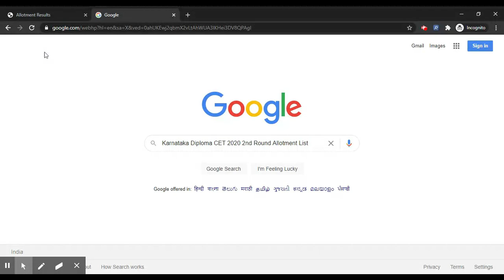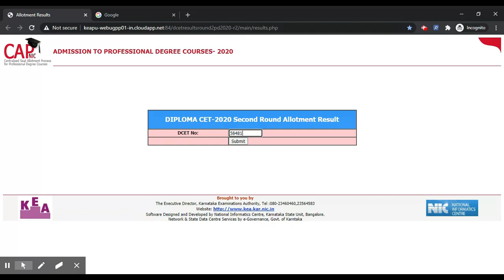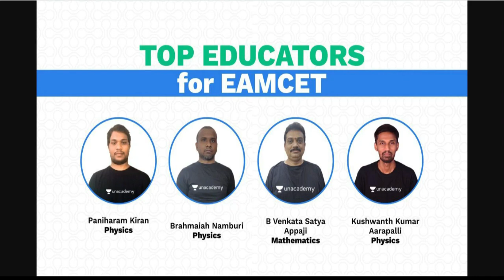Karnataka Diploma CET 2020 2nd Round Allotment List (Released) - How To Diploma CET Allotment List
Boost your EAMCET 2021 Preparation with the best educators.

1. Learn from your favorite teachers
2. Dedicated DOUBT sessions for EAMCET 2021 & 2022
3. One Subscription, Unlimited Access to Live Online Classes and Videos
4. Real-time interaction with best-in-class teachers
5. You can ask doubts in live online classes
6. Limited students in each EAMCET Online Class
7. Download the videos & watch offline

✅For all the new learners of Unacademy, use the code "ENTRANCEEXAMGUIDE" to get the subscription for 1 month at Rs.2250/- to get access to the premium content.